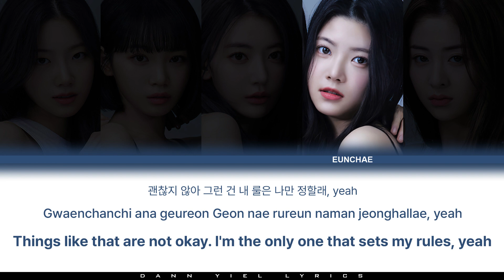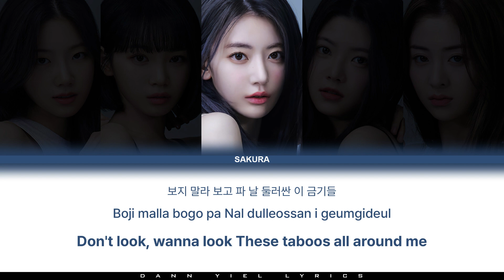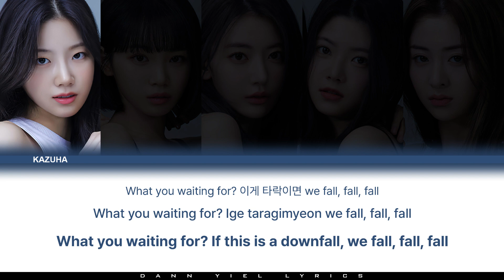LE SSERAFIM (르세라핌) - 'Eve, Psyche and The Bluebeard's Wife' (Han/Rom/Eng Lyrics Video)